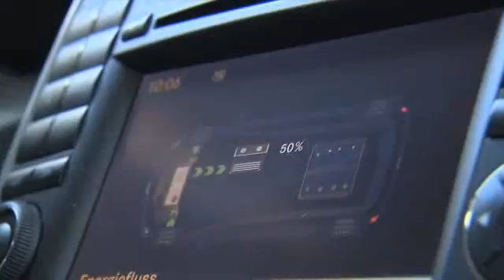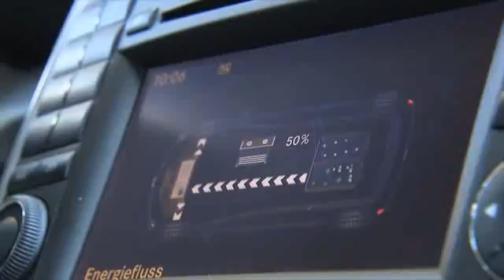Hydrogen Fuel Technology & the Mercedes F-Cell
J.F. Musial is back from his hydrogen powered drive up the California coast in a Mercedes F-Cell test car. He returns with strong arguments for hydrogen power as an alternative fuel source in the upcoming decades. Alex is skeptical, making note of the countrys current energy infrastructure... This week on The Road Testament.